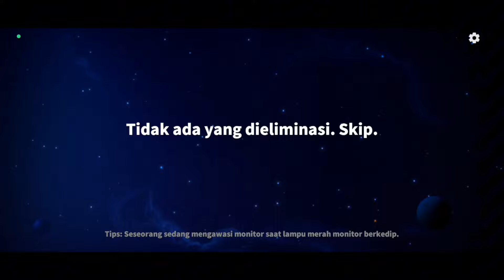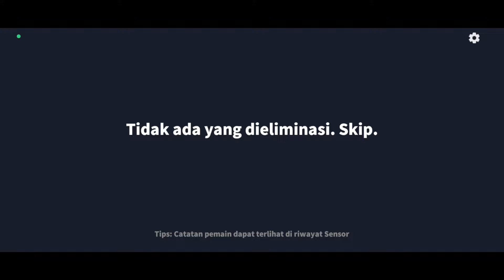Full Konten Whitejack Tips Membaca Role Impos dan Netral!! 100% Anti Magang!!! - Super Sus Indonesia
Jual beli akun super sus dan tempat top up Goldstar murah + terpercaya..

Halo sobat fitnah!!! HuuHu

NICK : SumMon_SkulL